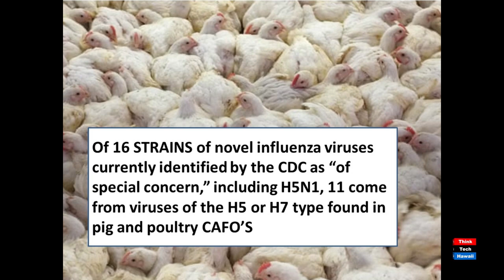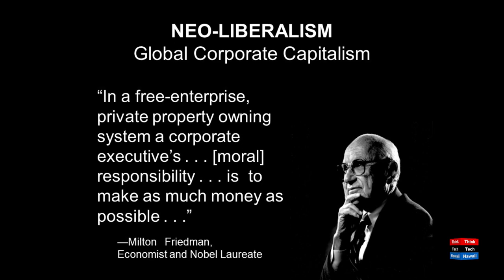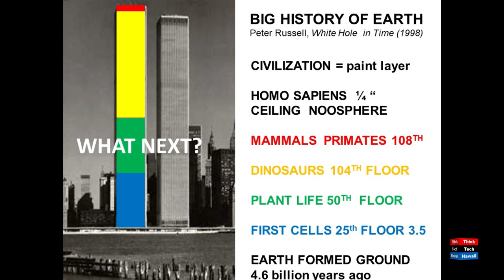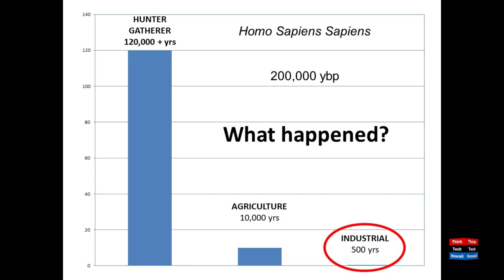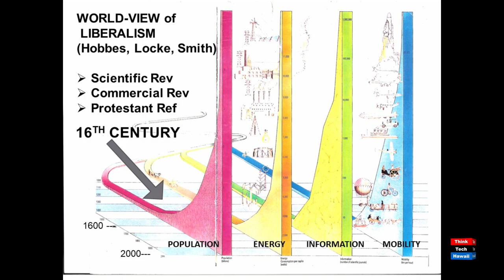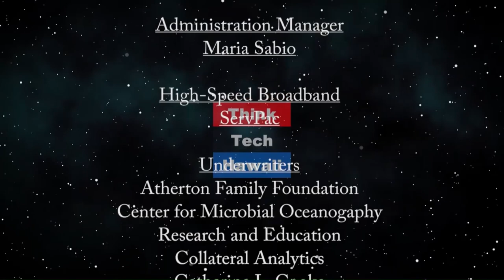COVID-19 as a Consequence of Worldwide Ecological Meltdown (Community Matters)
Life in the Post-Pandemic World.  Louis Herman, political science professor at the West Oahu Campus of UH, will help us understand the interaction of environment and coronavirus, leading to a permanent abnormal in the post-pandemic world.     The host for this episode is Jay Fidell.  The guest for this episode is Louis Herman.